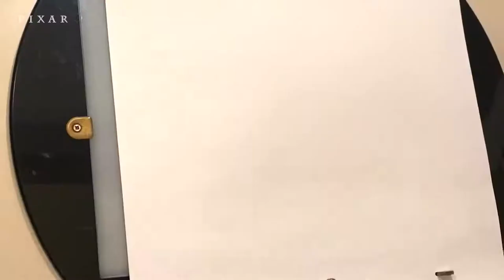How to Draw the Aliens from Toy Story Draw With Pixar - 3D Amination World